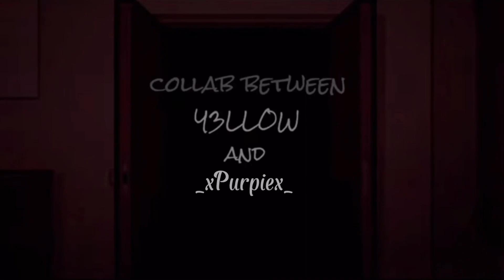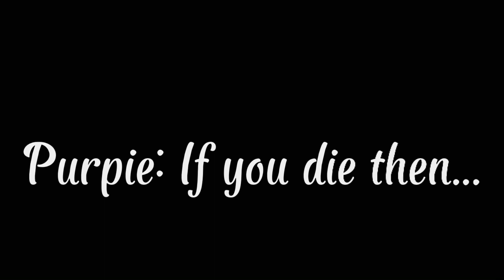Purpie vs @y3llowx |Markov fake collab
Welcome to the Stupid Description box. ^^
here you’ll learn some stuff about the creator Ig.

Oc Name: Purpie
irl name: Garrie/Gar
Age: Yes.
Nationality: Filipino
Fav Color: Blue and Purple
Second account?: @-Purpie’stoopies-

welp thats all bye.

infringement intended. All rights to the created owner. This video